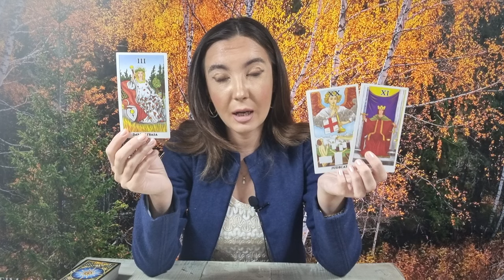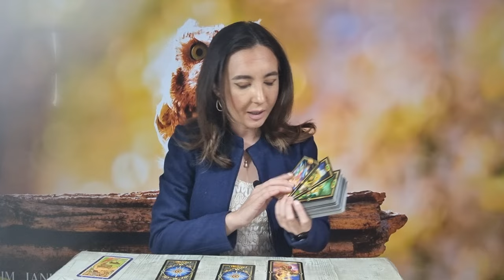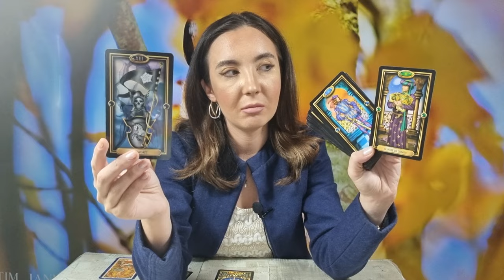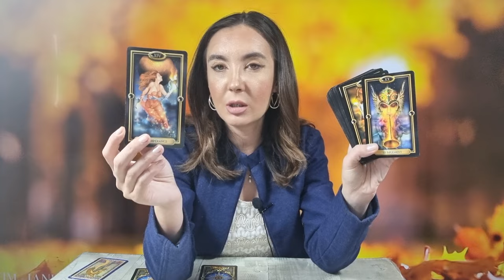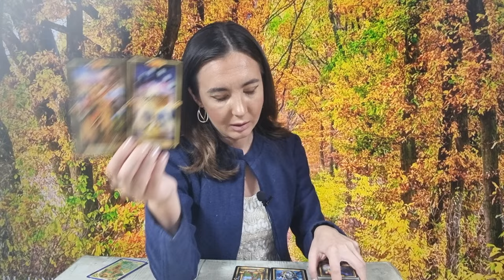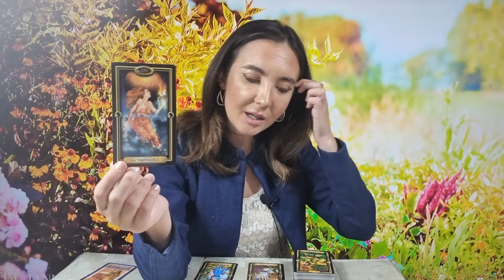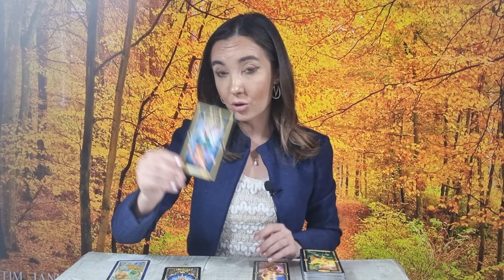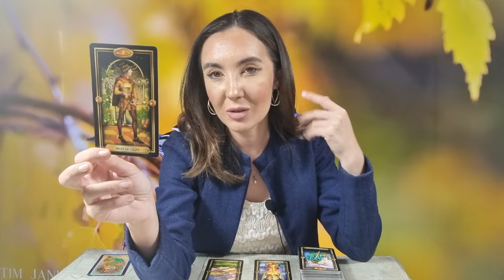𝗠𝗔𝗥𝗧𝗜 💥𝟯 𝗢𝗖𝗧𝗢𝗠𝗕𝗥𝗜𝗘 🌍 𝗟𝗜𝗟𝗜𝗧𝗛 𝗶̂𝗻 𝗳𝗲𝗰𝗶𝗼𝗮𝗿𝗮̆ 🧚‍♀️ 𝗧𝗔𝗥𝗢𝗧 𝗛𝗢𝗥𝗢𝗦𝗖𝗢𝗣 𝗭𝗜𝗟𝗡𝗜𝗖 𝗣𝗘 𝗭𝗢𝗗𝗜𝗜 ♈️♉️♊️♋️♌️